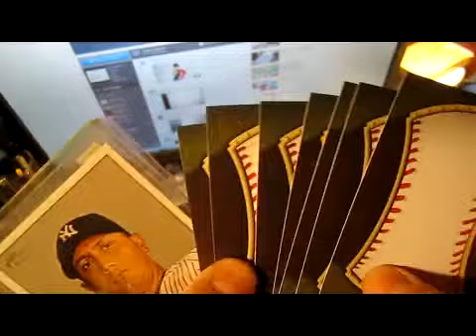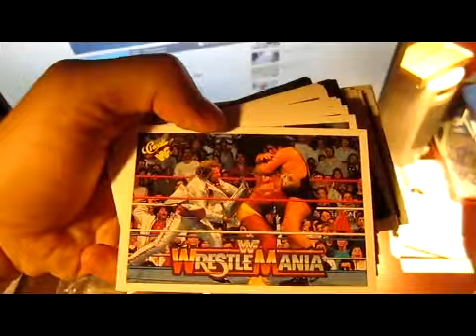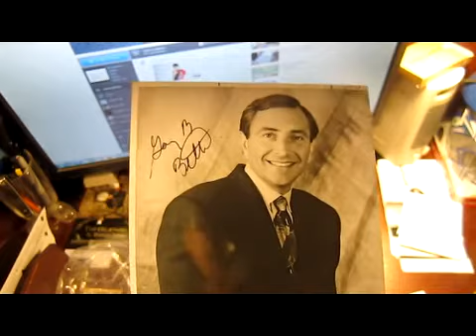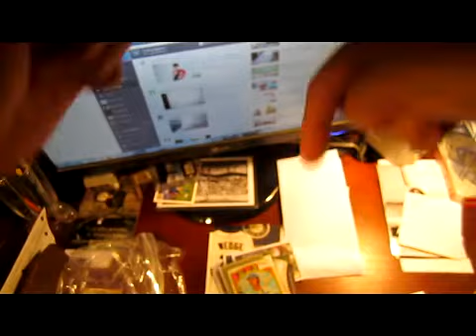TTM Autographs and More... 8/6/12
I am an autograph Collector; See what goodies showed up in my mail box today. TTM Through The Mail, purchases, treasure hunting, trades , just becauses and other random stuff